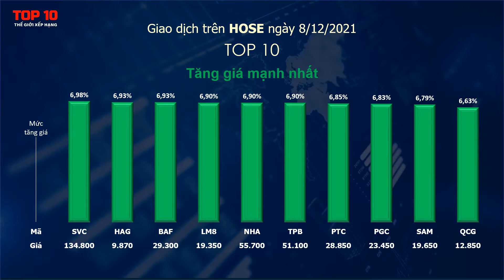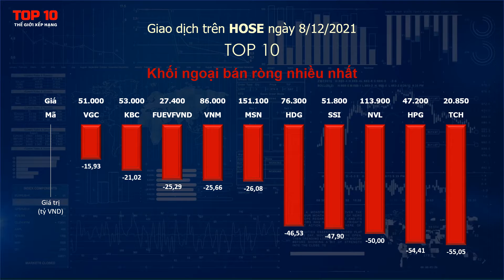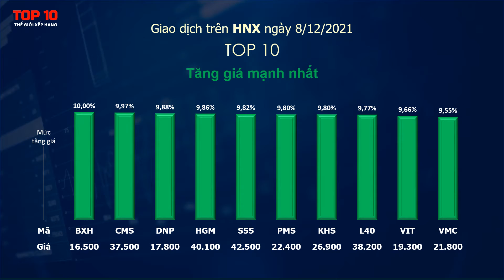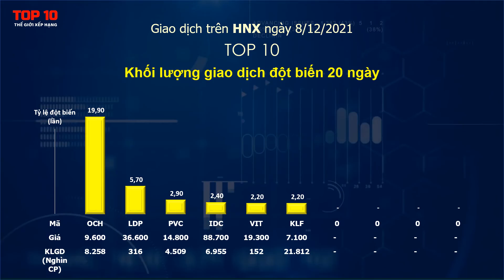Top 10 cổ phiếu nổi bật ngày 8/12/2021